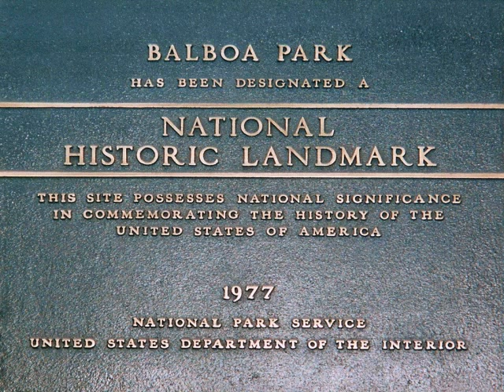Balboa Park in San Diego, California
Balboa Park is a beautiful park with many trails and walkways.  Also lots of museums for the family. Museums include air and space, science and natural history. Private colleges and universities in the city include University of San Diego (USD), Point Loma Nazarene University (PLNU), Alliant International University (AIU), National University, California International Business University (CIBU), San Diego Christian College, John Paul the Great Catholic University, California College San Diego, Coleman University, University of Redlands School of Business, Design Institute of San Diego (DISD), Fashion Institute of Design & Merchandising's San Diego campus, NewSchool of Architecture and Design, Pacific Oaks College San Diego Campus, Chapman University's San Diego Campus, The Art Institute of California – San Diego, Southern States University (SSU), UEI College, and Woodbury University School of Architecture's satellite campus